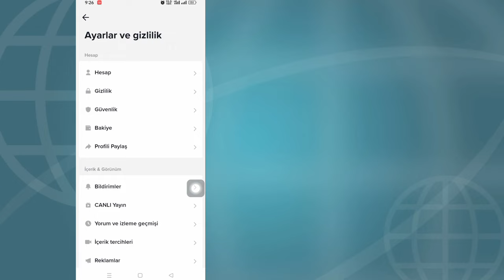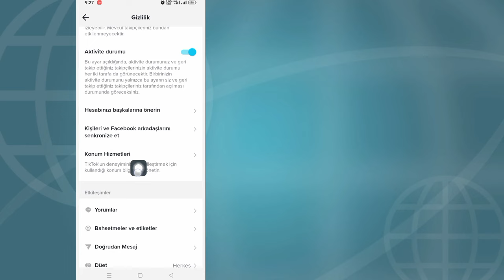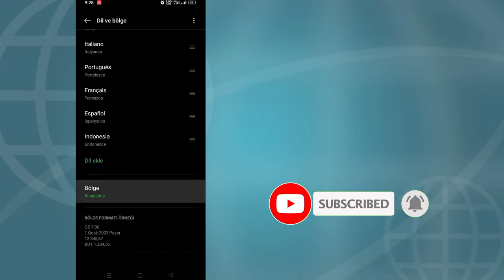TikTok ülkenizi veya bölgenizi nasıl değiştirirsiniz | TikTok'ta konumunuzu nasıl değiştirirsiniz?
TikTok ülkenizi veya bölgenizi nasıl değiştirirsiniz |  TikTok 2023'te Konumunuzu Nasıl Değiştirirsiniz?

           Merhaba izleyiciler, Solution Box'a hoş geldiniz. İşte bu videoda öğreneceksiniz. TikTok ülkenizi veya bölgenizi nasıl değiştirirsiniz |  TikTok 2023'te Konumunuzu Nasıl Değiştirirsiniz?
           .Bu videoyu sonuna kadar izleyin ve tüm adımlarımı atlamadan uygulayın.Çok basit ve kolay bir yöntem.